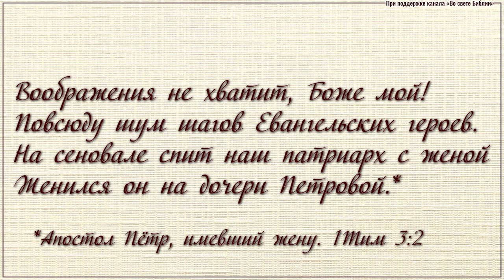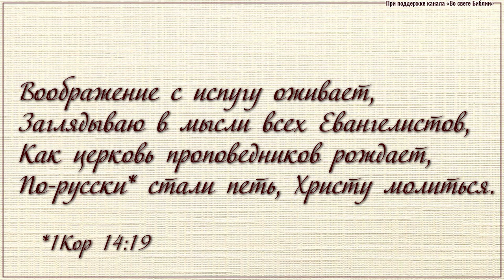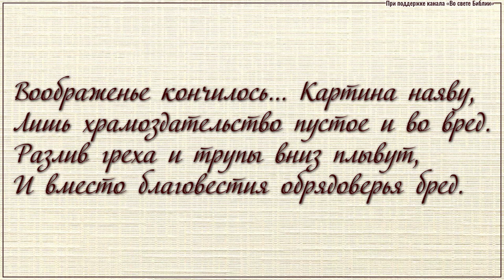Вообразим. Стихотворение Игнатия Лапкина